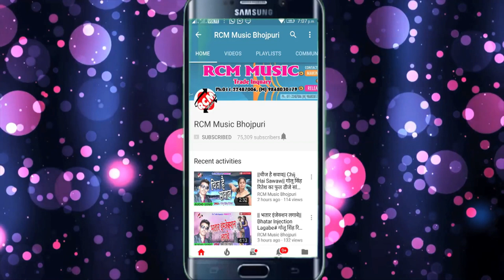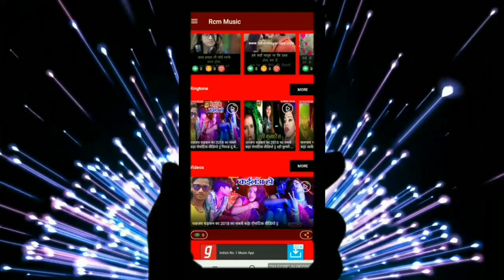BITTU DILWAR का 2019 का बड़ा सांग || नवरतन तेल लगावेला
Title: NAVRATAN TEL LAGAWELA
Singer: BITTU DILWAR
Lable: RCM Music
Lyrics:  BITTU DILWAR
Video Director:
DOP: